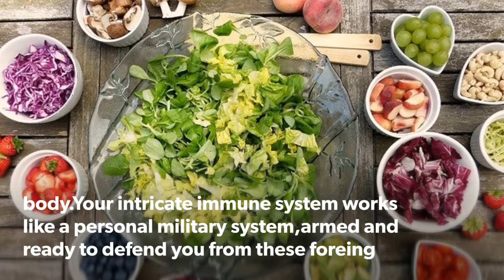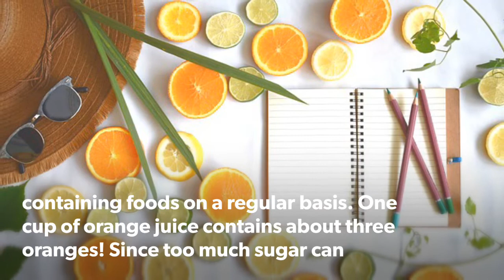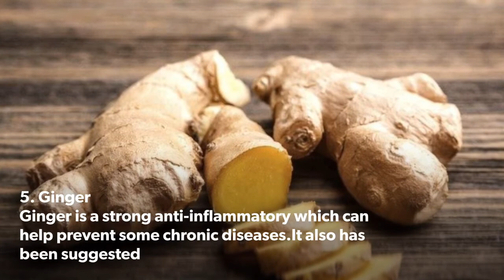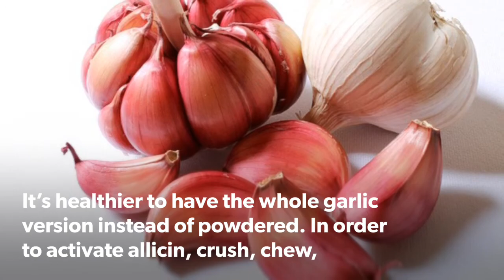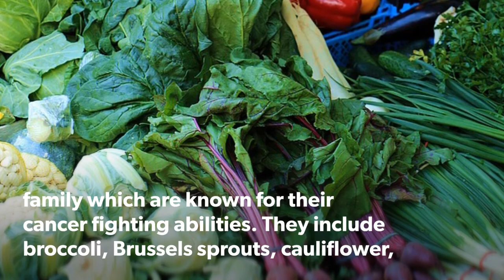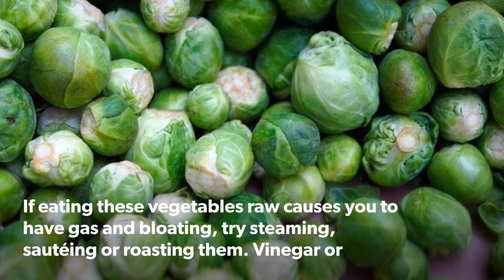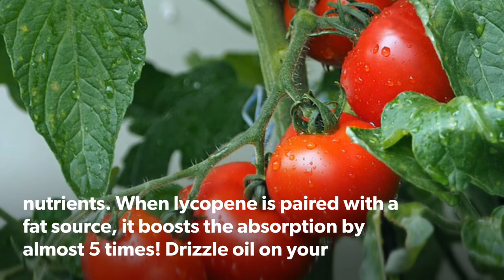Pagkain na Pampalakas ng Immune System | Food that can Boosts Immune System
The immune system is a complex network of cells and proteins that defends the body against infection. The immune system keeps a record of every germ (microbe) it has ever defeated so it can recognise and destroy the microbe quickly if it enters the body again. Vitamin C is one of the biggest immune system boosters of all. In fact, a lack of vitamin C can even make you more prone to getting sick. Foods rich in vitamin C include oranges, grapefruits, tangerines, strawberries, bell peppers, spinach, kale and broccoli.